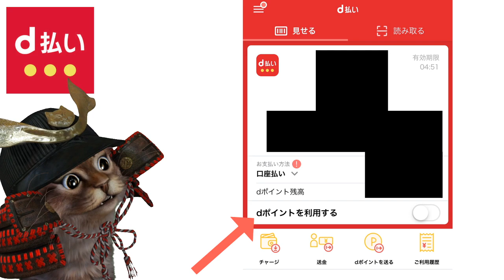d払いを実際に使って感じた事！キャンペーンやdポイントが貯まるなどのd払いの魅力5つを簡単解説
【PR】 d払い11月ドラッグストア10％還元キャンペーン↓

使用機材
マイク：Rode NT1A
キャプチャーボード：I-O DATA GV-USB3
オーディオインターフェース：YAMAHA AG03